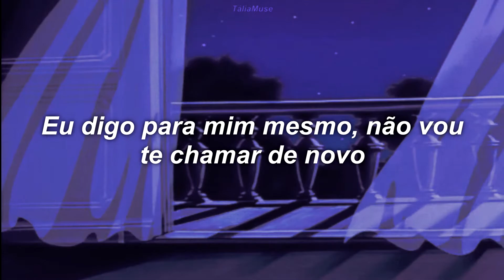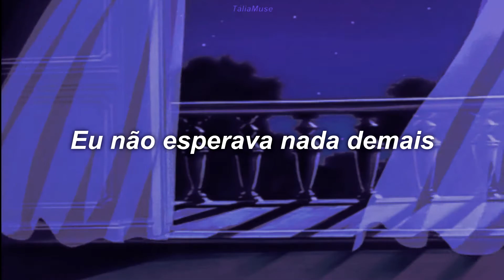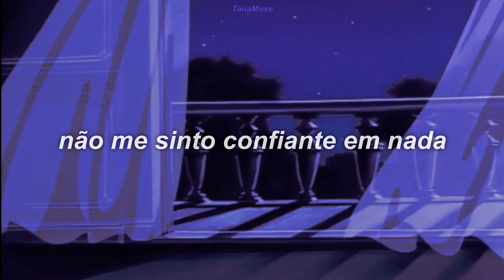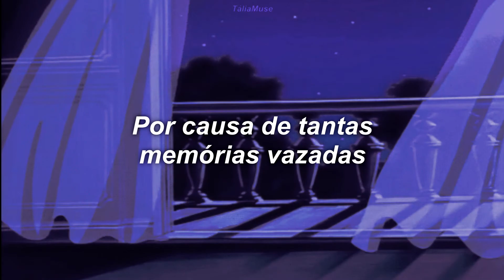just that (that's all) - park so hyun, leo {tradução}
Uma canção de cura calorosa do vocal principal do VIXX  Leo e da DJ 'Park So-hyun'
O segundo projeto de música para o 20º aniversário da SBS Radio 'Power FM (107,7 MHz)'! [Just That]

A SBS Radio 'Power FM (107,7 MHz)', que atualmente ocupa o primeiro lugar em índices de audiência de rádio e se estabeleceu como o canal de rádio representativo da Coreia, celebrou seu 20º aniversário. Para comemorar isso, está em andamento o 'Projeto Canção do 20º Aniversário da SBS Power FM', onde DJs e cantores colaboram com a Power FM. Para o segundo projeto, o DJ 'Park So-hyun' do 'Park So-hyun's Love Game' e 'Leo' do 'VIXX', que são sempre consistentes como velhos amigos, se conheceram. O nome do projeto foi decidido como 'Sohyun Ireo' de acordo com a opinião dos ouvintes.

"Isso é tudo" é uma música que o próprio Leo escreveu e compôs pensando em um 'jogo de amor'. "That's All" é uma música sobre o desejo de amantes que se separaram após um amor comum, e a voz de 'Leo' que começa com uma linha calma de piano é impressionante, e se concentra em salvar a bela voz e emoção de 'Park So-hyun 'no segundo tempo. É uma balada.

Como as histórias que chegam no rádio, ele atrai a simpatia de muitas pessoas por meio da linguagem e das histórias do dia-a-dia. O vocal de 'Park So-hyun', que trabalhou como MC e ator com uma voz confortável, chega mais a sério em "Isso é tudo". A música joga 'Isso é tudo', mas o sabor nunca é leve.

coreano/inglês - português brasileiro